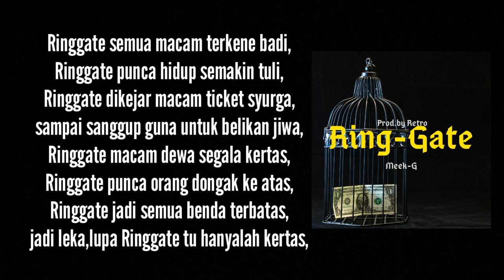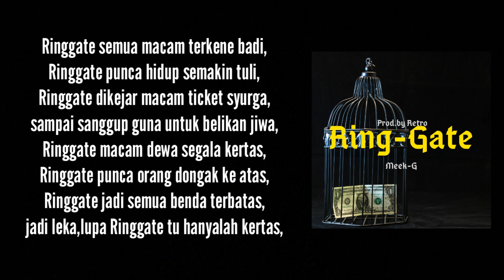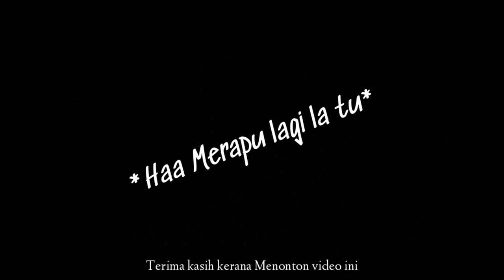Ring-Gate|MEEK-G | Prod by Retro.beat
I will improve And Make More Nice idea!
Speaker Or Headphone Needed.!